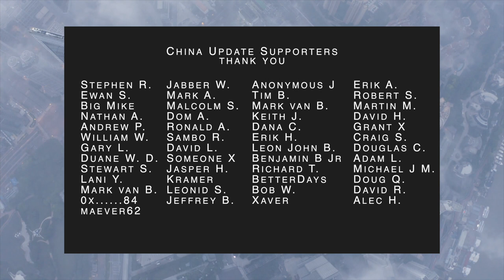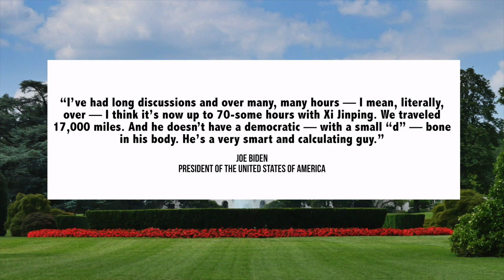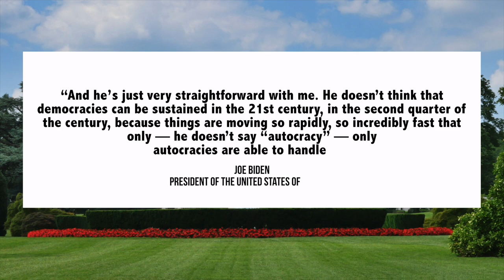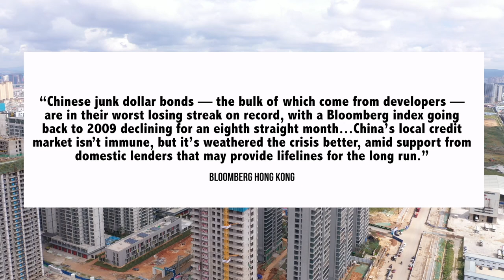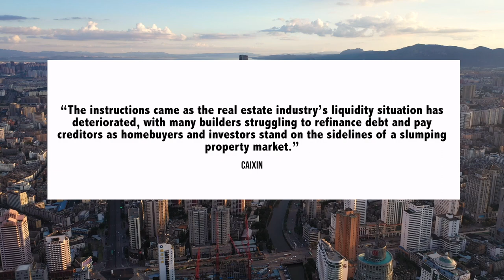Housing Market Crisis, Massive Beijing Bailout of Developers | Chinese Economy | US-China | Shanghai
Metamask (Ethereum): 0xb3Ee3650A61cBDb47BFd9A557623E21E01467CaC

China Update is about China economic and political news and analysis, today we discuss the the Chinese economy, Shanghai, Beijing et al. US-China, Evergrande Crisis and the Chinese Housing Market, plus other China news

00:00 Introduction
00:12 Shanghai Lockdown | Beijing et al.
04:55 Quote of the Week: Biden Comments on Xi
06:45 Evergrande Housing Crisis